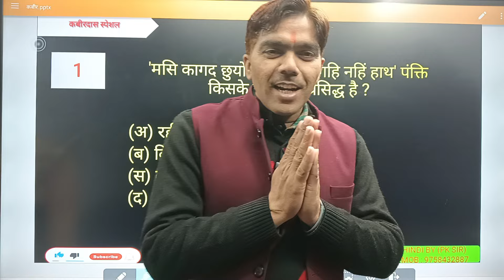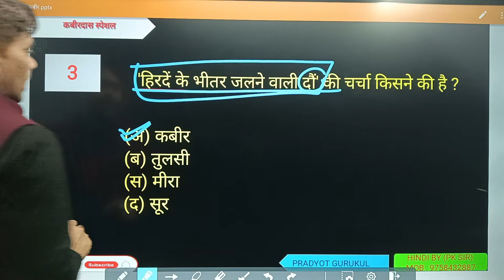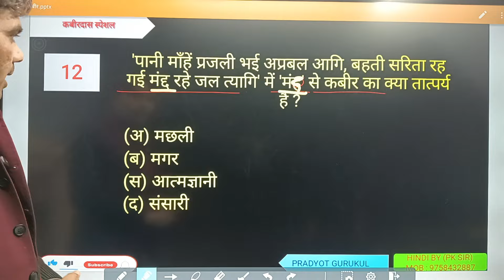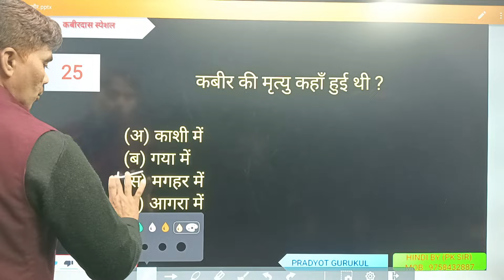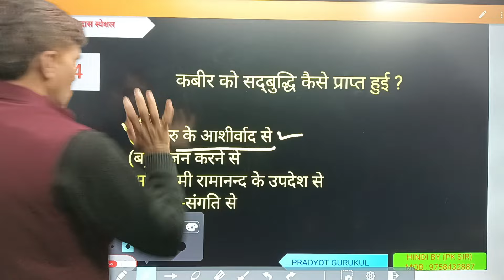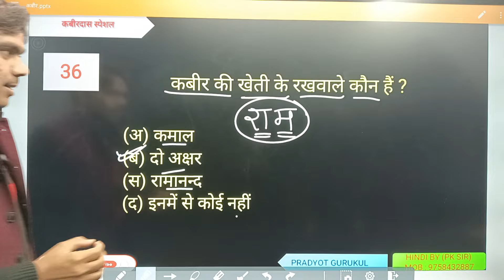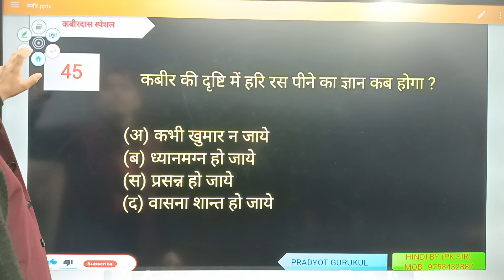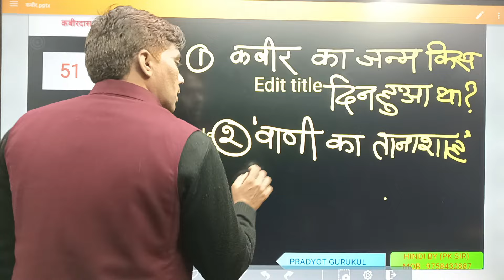कबीर स्पेशल || Top कंटेंट प्रश्नोत्तरी || Hindi sahitya ka itihas